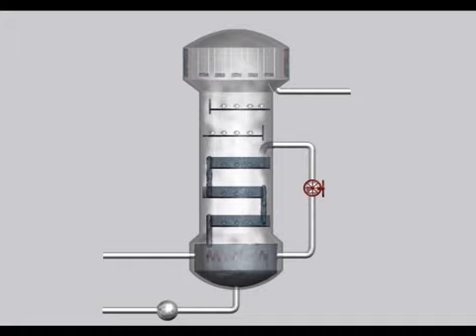Distillation Column (Animation Design)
3D animation of a Distillation Column functioning in chamical plants.